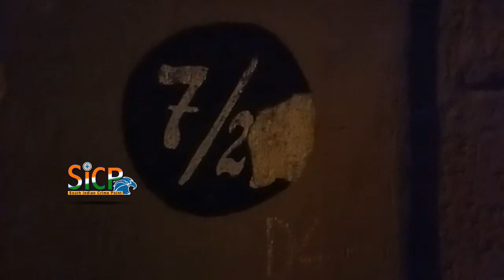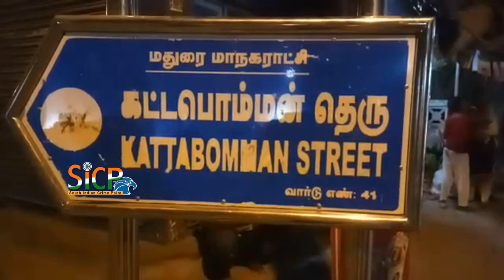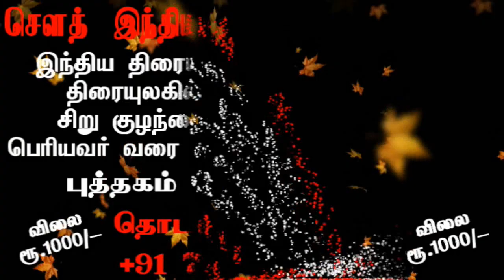1483 gold sovereign Jewellery Robbery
1483  gold sovereign Jewellery Robbery

Shocking: Thieves steal 1400 sovereign gold from a pan shop in Madurai!

The weight of a gold sovereign is 7.98 g, & pure gold content of 7.32240 gm. Experts say that all sovereigns have a fineness of 916.7, making them 22 carats. 1 kg of gold bar of 995 would need around 136 coins.

Madurai: No matter how innovative investors or the common man gets, thieves always find a way to extract their undue share as loot. A pan-shop owner in Madurai experienced this thumb rule recently when thieves made away with 1400 gold sovereigns of gold that he had carefully stashed away in the pan shop.

The weight of a gold sovereign is 7.98 g, and pure gold content of 7.32240 gm. Experts say that all sovereigns have a fineness of 916.7, making them 22 carats. 1 kg of a gold bar of 995 would need around 136 coins. The 140 gold coins stolen from the Madurai shop should be close to this value too.

Kattabomman street resident Gopinath runs a pan shop in Narimedu Maruthu Pandiyar Nagar. He has been running this shop for nearly 30 years now. He had shut his shop securely on Monday night but when his son returned the next morning to open the shop, he noticed that the place had been ransacked and that the gold had gone missing.

The father-son duo then registered a complaint at the Tallakulam police station. Police rushed to the shop and carried out the preliminary investigations. The thieves had apparently broken the safety locker by using a welding machine. Gopinath stated that gold worth 1400 sovereign that had been deposited with him by several people had been kept inside the locker and had now been found missing. The police have verified the documents submitted by the people who had deposited the gold jewellery and found that 1400 sovereign gold had indeed been stolen.

The thieves had apparently smashed the CCTV cameras inside the shop before looting it and also wore masks. This has made the identification an almost impossible task. The theft inside a shop that is on a busy street has shocked many.

மதுரையில் நகை அடகு கடை லாக்கரை  உடைத்து 1483 சவரன் தங்க நகை  கொள்ளை.

மதுரை நரிமேடு கட்டபொம்மன் தெரு  பகுதியில் கோபிநாத் என்பவருக்கு சொந்தமான தனலட்சுமி நகை அடகு கடையை பூட்டிவிட்டு உரிமையாளர் வெளியூர் சென்றுவிட்டு பின்னர் இன்று காலை கடையை திறந்துபார்த்தபோது கடை உடைக்கப்பட்டிருப்பதை கண்டு உரிமையாளர்  போலிசாருக்கு தகவல் அளித்துள்ளார். இந்நிலையில் வெல்டிங் மிஷின் மூலமாக கடையின் லாக்கர் கதவை உடைத்து 1483 பவுன் நகை  கொள்ளையடிக்கப்பட்டுள்ளது கண்டுபிடிக்கப்பட்டது. லாக்கரில் இருந்த 1483 பவுன் நகை  கொள்ளை போனது கண்டு அதிர்ச்சியடைந்தனர். காவல்துறையில் புகார் அளித்ததையடுத்து வழக்கு பதிவு செய்து மாநகர காவல் ஆணையர் மற்றும் துணை ஆணையர் தலைமையில்  விசாரணை நடத்தி வருகின்றனர்.1483பவுன் நகை கொள்ளை போன சம்பவம் மதுரையில் பெரும் பரபரப்பை ஏற்படுத்தியுள்ளது.

கொள்ளை சம்பவம் குறித்து போலிசார் விசாரணை நடத்திவருகின்றனர். மர்ம நபர்கள் கேமிராவை திருப்பிவிட்டு கொள்ளையடிக்கப்பட்டுள்ளது சிசிடிவி காட்சியை ஆய்வு செய்துவருகின்றனர்.

பேட்டி: ரஞ்சித் - கடை உரிமையாளரின் மகன்